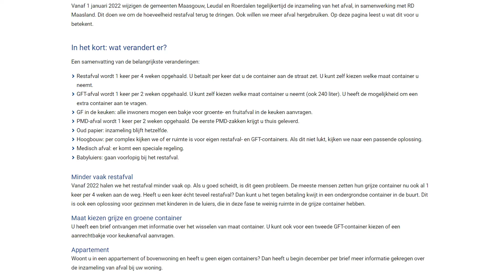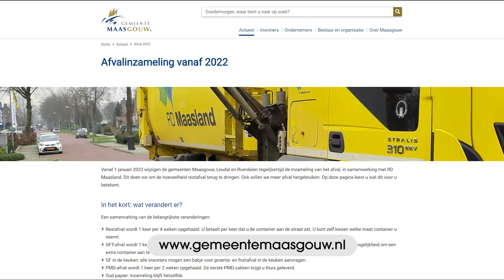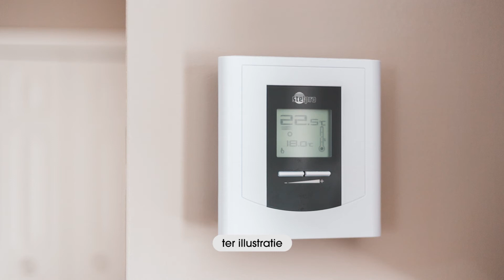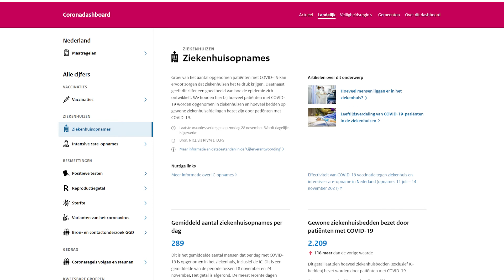ML5 actueel 10 12 2021